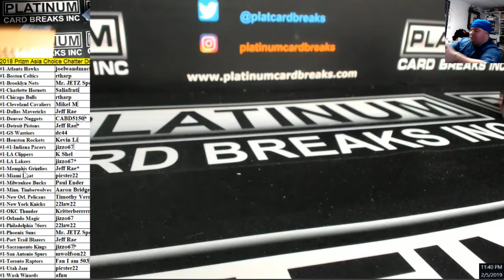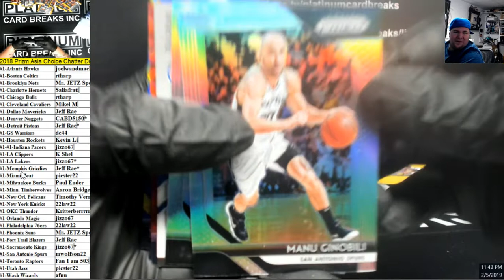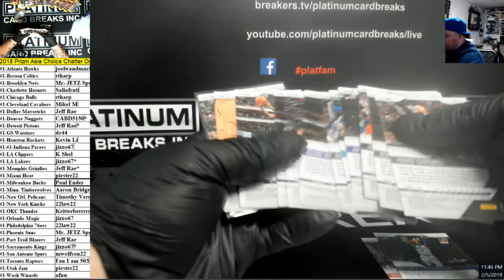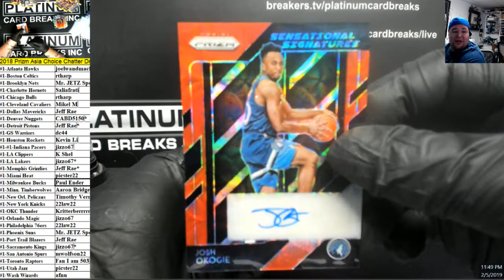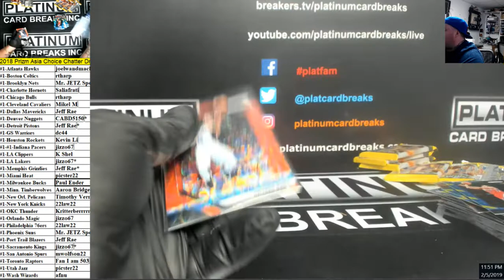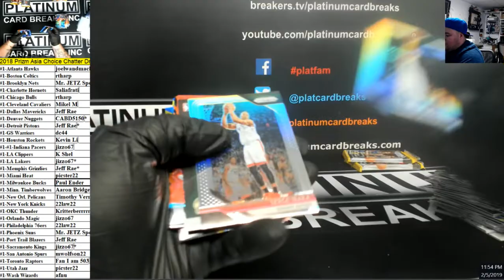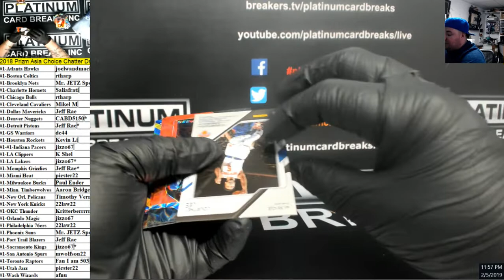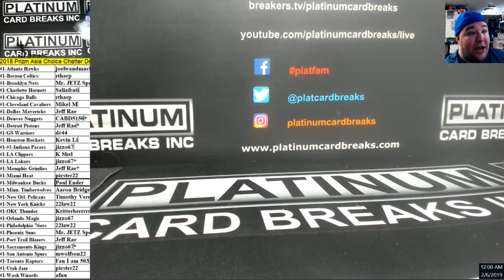2018 Prizm Asia Choice Chatter Drop #1 HUGE DONCIC # to 8 ASIA EXCLUSIVE